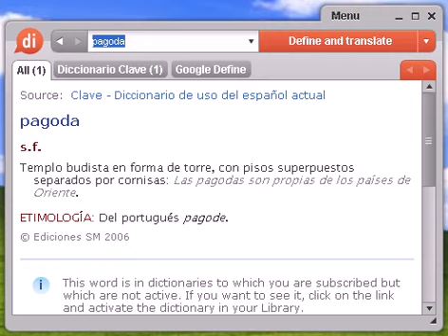Definición de pagoda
pagoda, diccionario, define, definir, significado, español, castellano, Dixio, pagodas